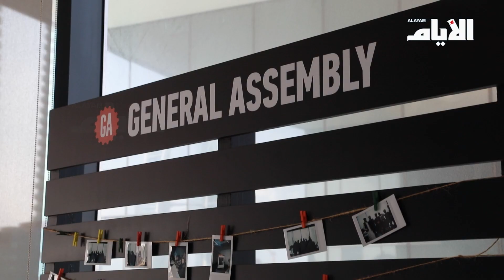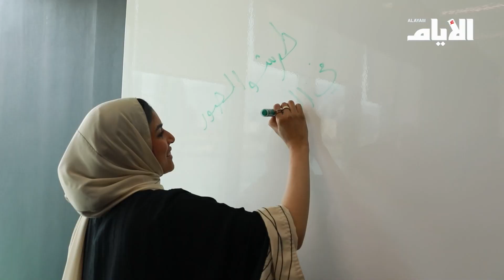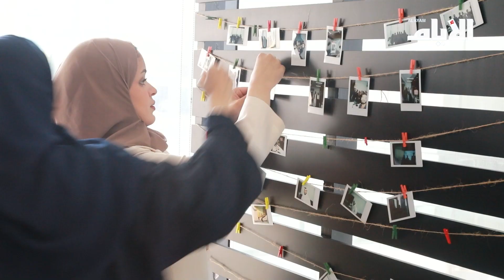«General assembly» تخرج الدفعة الأولى من هندسة البرمجيات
تقرير: حسين المرزوق